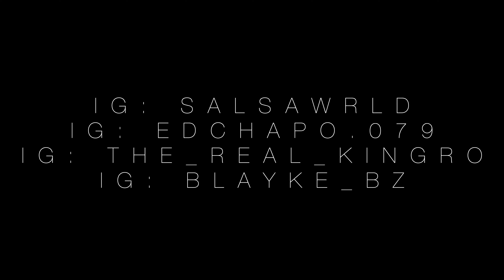Sauce Wrld X King Ro X Ga'Lore Walking Lick (Music Video)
Sauce Wrld X King Ro X Ga’Lore Walking Lick (Music Video) I [Directed l Shot By Blayke Bz]